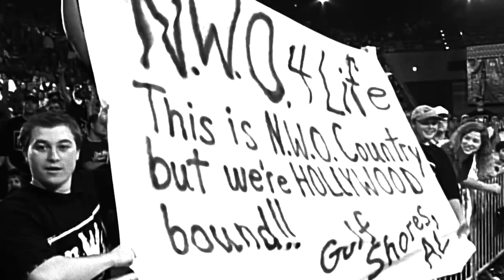NWO - Rockhouse Entrance WCW Titantron